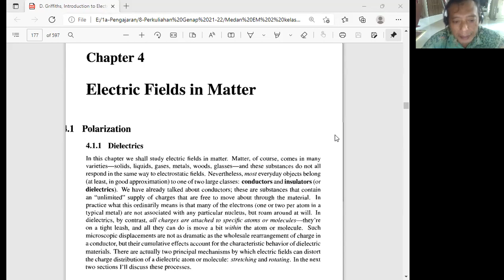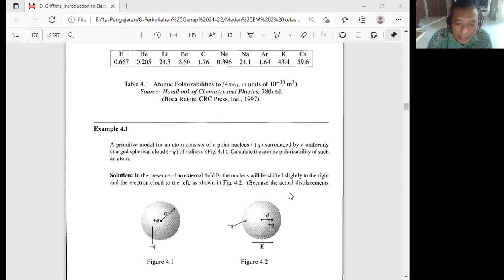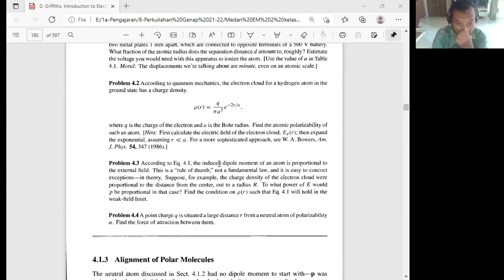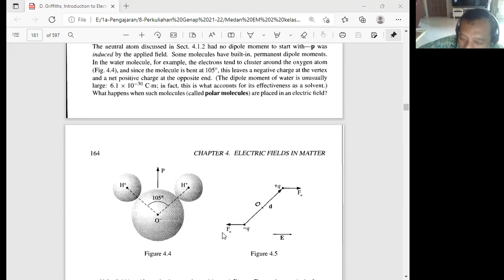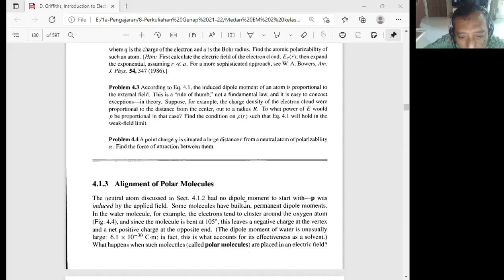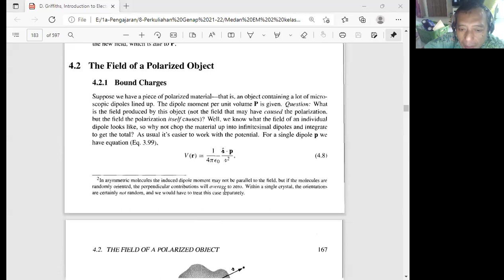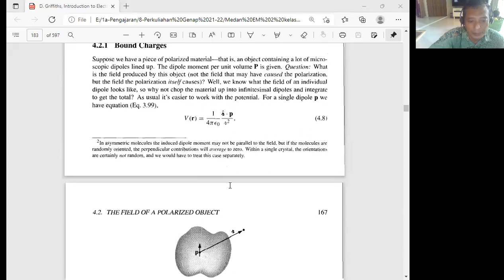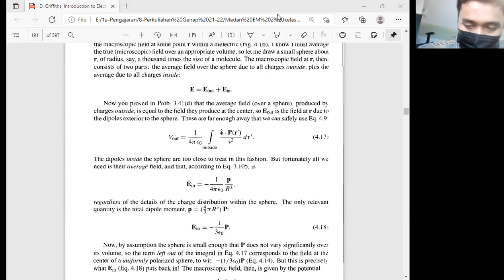Materi Medan Elektromagnetik : Polarisasi Bahan Dielektrik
Materi medan elektromagnetik tentang polarisasi bahan dielektrik yang perlu diketahui oleh mahasiswa fisika, sains, dan teknik. Dibuat pada tahun 2022.